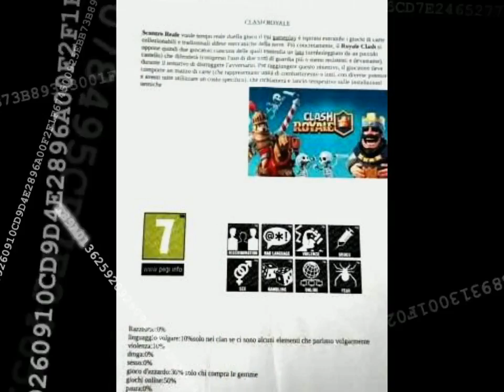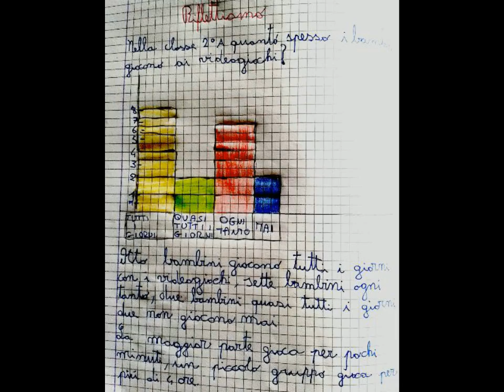videogiochi2circolo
Crescere con i media